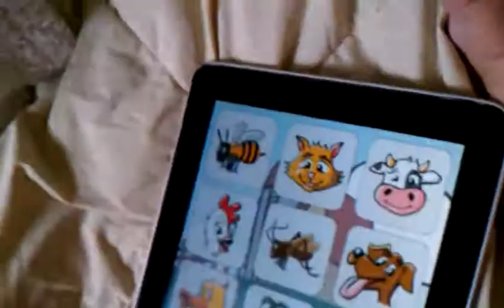Gia and her iPad (13 months)